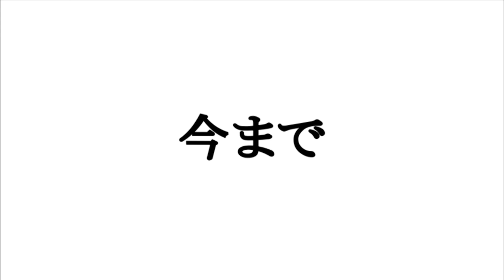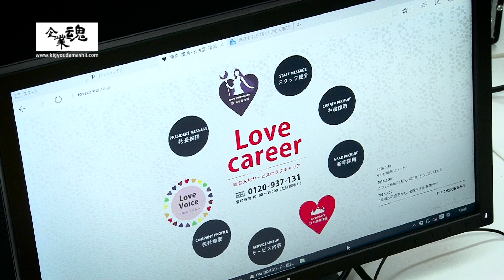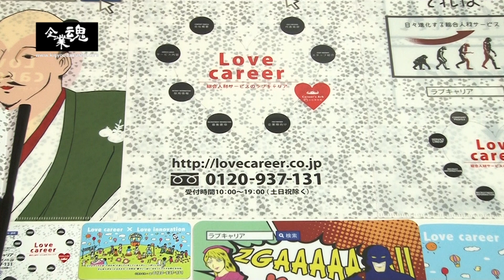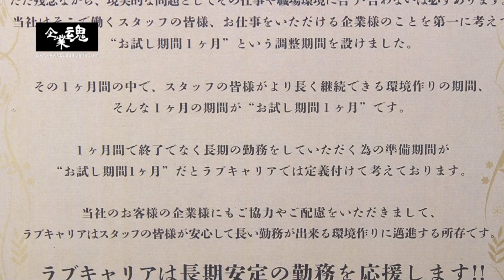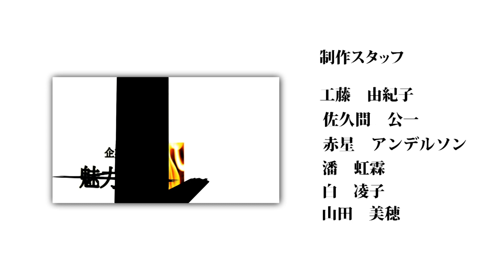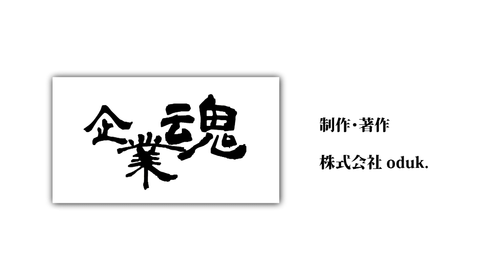株式会社ラブキャリア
新たな人材サービスのカタチを目指し設立から4年で急成長。上場を目標に掲げるベンチャー企業を追った。